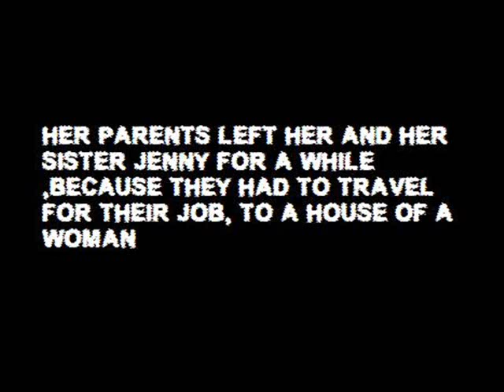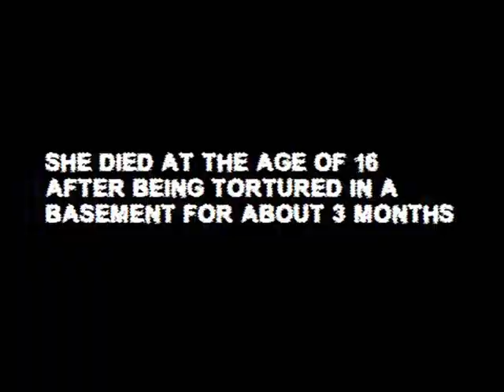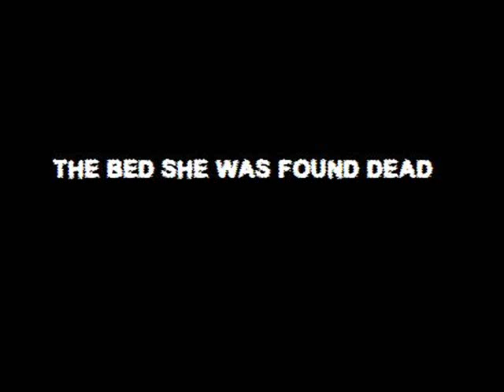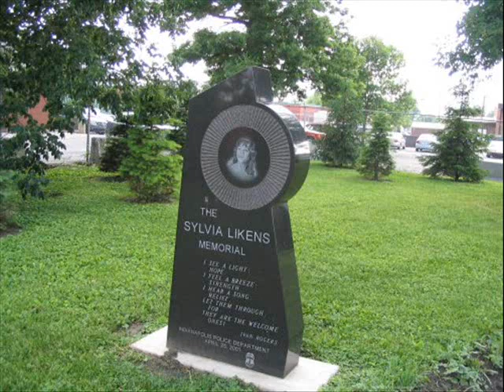Sylvia Likens Tribute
The Tragic Story Of Sylvia Marie Likens...may God bless your soul Sylvia...